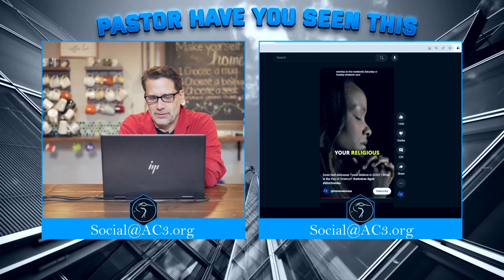PHYST God allows natural evil@AC3AllenCreekCommunityChurch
Pastor have you seen this?@NeildeGrasseTysonVideos Sees no evidence for a simultaneous all loving and all power God